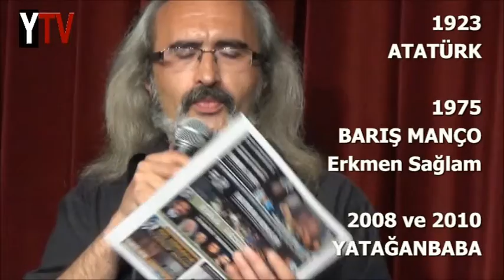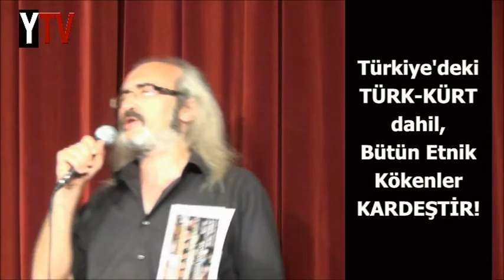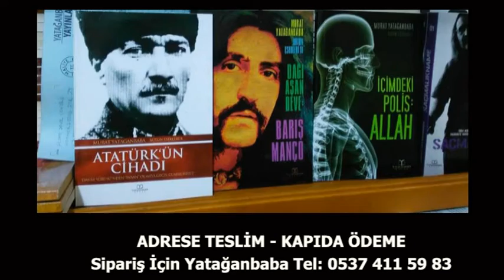Atatürk ve Barış Manço'nun "Ortak" Hedefi (Yatağanbaba Konferansı)e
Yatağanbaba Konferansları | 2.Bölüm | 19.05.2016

Yazar Murat Yatağanbaba'nın 2015 yılında İstanbul Kadıköy'e bağlı Göztepe Halis Kurtça Kültür Merkezi'nde, 19 Mayıs Atatürk'ü Anma Gençlik ve Spor Bayramı'nda verdiği Konferans'tan bir bölüm...